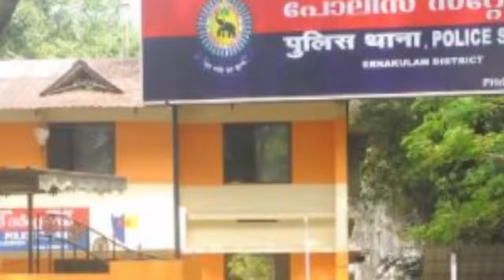കല്ല്യാണത്തട്ടിപ്പിൽ ഇവനെ വെല്ലാൻ ആളില്ല പീഢനവീരൻ അറസ്റ്റിൽKERALA NEWS|Marriage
Malayalam youtube Chanel for News,Tech,Movie,Music
For More Updates:
Be a Best Follower!
Let us Be Friends on Google+
Let me Tweet Updates on Twitter
Let me Catch on Blog
ഇന്ത്യാ ഗവണ്‍‌മെന്റിന്റെ പുതിയ ഐ.ടി നയത്തിന് കീഴില്‍, ഏതെങ്കിലും വിഷയത്തെ സംബന്ധിച്ച് ഏതെങ്കിലും വ്യക്തി, കമ്മ്യൂണിറ്റി, മതം, രാജ്യം എന്നിവയ്‌ക്കെതിരായി അഭിലഷണീയമല്ലാത്ത അഭിപ്രായം നല്‍കുന്നത് ശിക്ഷാര്‍ഹമായ കുറ്റമാണ്. അത്തരം അഭിപ്രായത്തിന് നിയമനടപടിയും (ശിക്ഷ അല്ലെങ്കില്‍ പിഴ അല്ലെങ്കില്‍ രണ്ടും) കൈക്കൊള്ളുന്നതാണ്. അതിനാല്‍ ഈ യൂട്യൂബ് ചാനലിൽ എഴുതുന്ന  ഏതൊരു അഭിപ്രായത്തിനും രചയിതാവിനായിരിക്കും പൂര്‍ണ്ണ ഉത്തരവാദിത്തം.

വാർത്തകൾ വിവിധ ഓൺലൈൻ മാധ്യമങ്ങളിൽനിന്നു എടുക്കുന്നവാകയാൽ വർത്തകളടെ ഉത്തരവാദിതം ഞങ്ങൾക്കുണ്ടായിരിക്കുന്നതല്ല